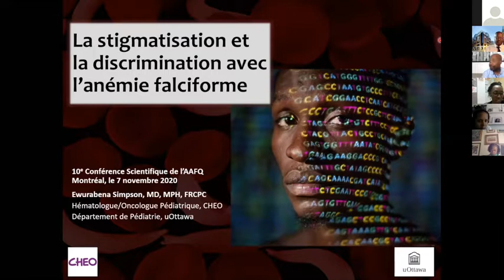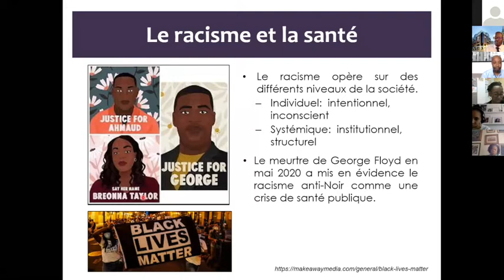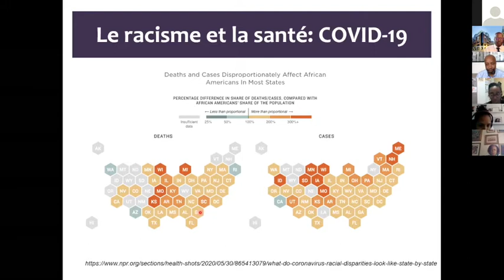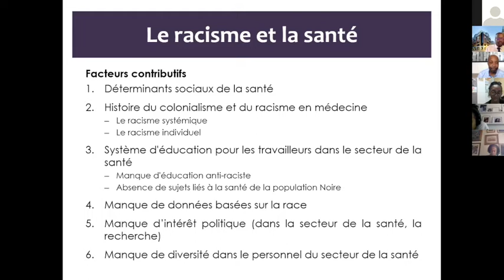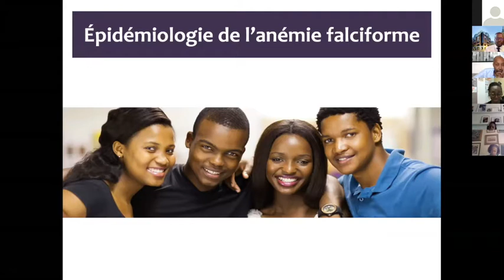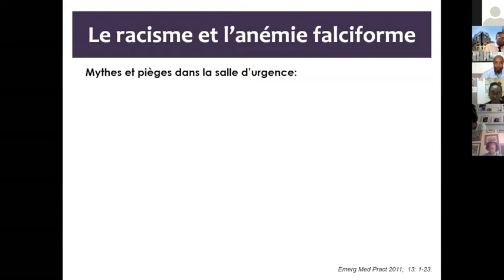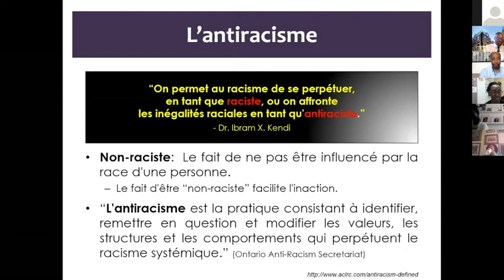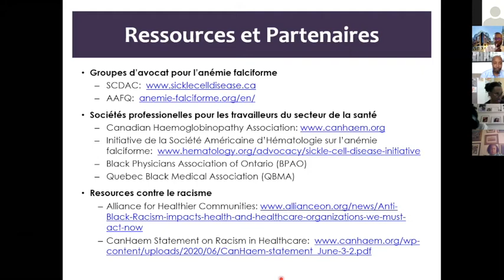10e Conférence sur l'anémie falciforme-La stigmatisation et discrimination avec l'anémie falciforme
La stigmatisation et discrimination avec l'anémie falciforme - Dre Simpson, CHEO
Novembre 2020